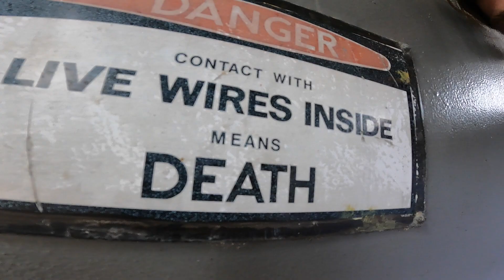Getaway Spectacular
Still away in Coffs, such a good time!!

🤟 Redbull Athlete

🎥 filmed on GoProHero9, IphoneX

🎼 Music
The seer - Vincent brown